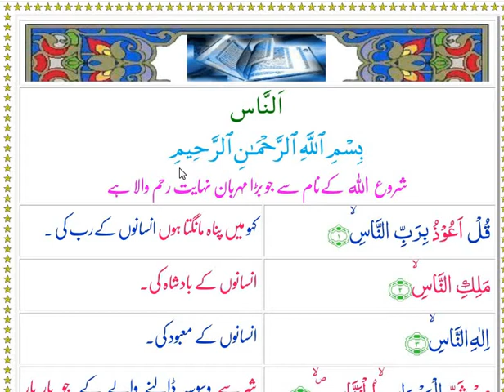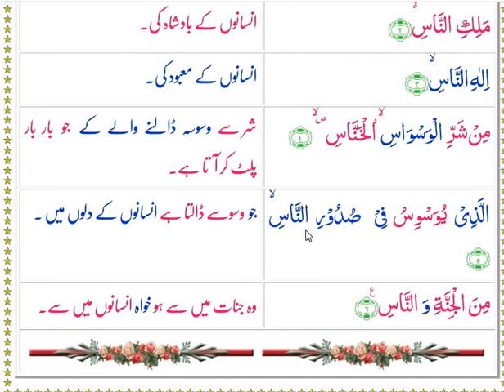Surah Al Nas by Noor Ul Eman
Tilawat By Noor Ul Eman